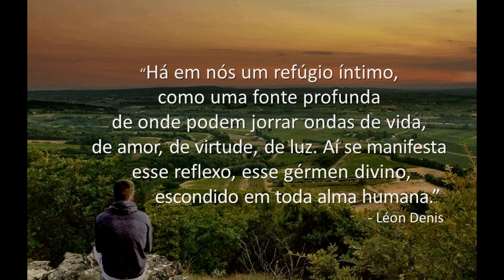Boa noite, Vida! (Léon Denis)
“Há em nós um refúgio íntimo, como uma fonte profunda
 de onde podem jorrar ondas de vida, de amor, de virtude,
de luz. Aí se manifesta esse reflexo, esse gérmen divino,
escondido em toda alma humana.”
                                                            - Léon Denis